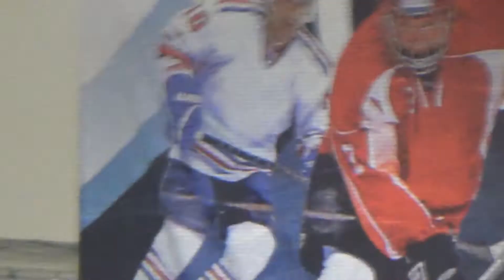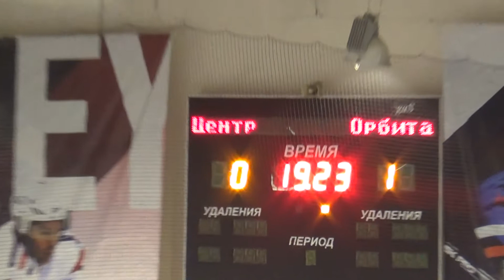15.01.17. Центр-Орбита. 2002. 1, 2 периоды.